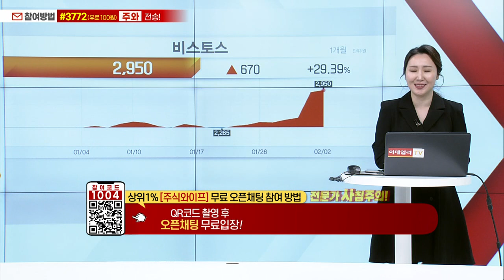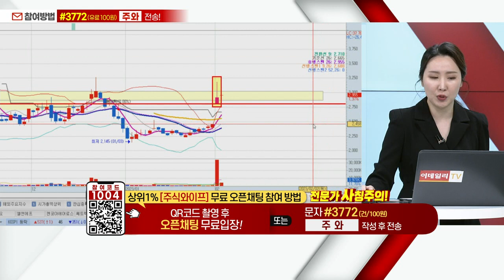비스토스(419540)_주식와이프 전문가_종목 상담 (20230202)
1) 휴대폰 카메라로 화면의 QR 코드 스캔후 채팅방 입장
2) 휴대폰 수신번호 #3772 로 '주와' 문자 전송